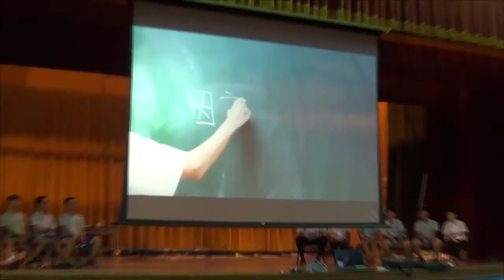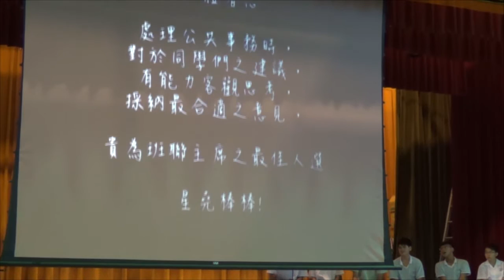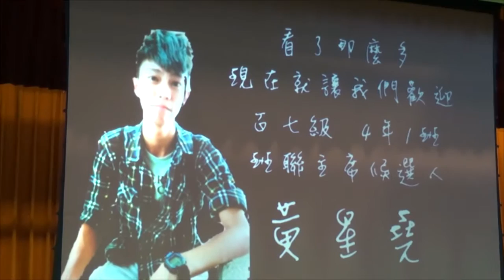2.401黃星堯. 陳姵妤(第二高票)自我介紹及政見~第17屆班聯會主席政見發表會20160523臺南市立大灣高中